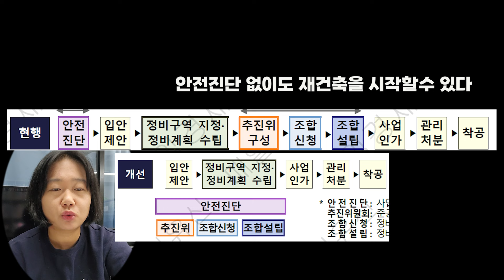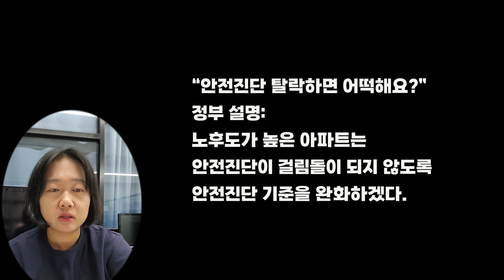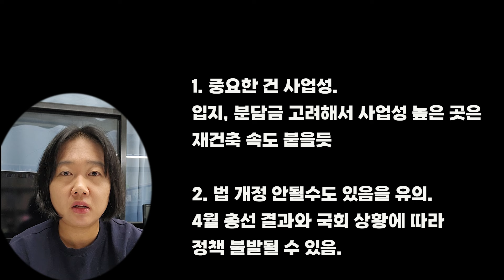재건축 하고 싶으면 다 시켜준다 ㅣ 안전진단 사실상 의미없다 ㅣ 30년 넘은 아파트 주목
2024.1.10 부동산대책ㅣ 안전진단 뒤로 늦추는 패스트 트랙

00:00 안전진단 안받아도 재건축 추진
02:59 안전진단 패스가 왜 중요한가
04:37 안전진단 탈락하면 어떡해요?
06:09 문제는 법 개정사항이라는 점
07:40 이 정책의 수혜자는 누구일까